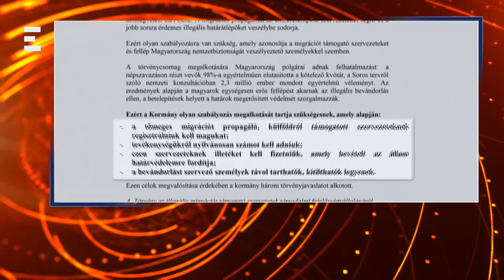Itt a Stop Soros-törvénycsomag - Echo-Magyarország (2018-01-21) - ECHO TV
Nyilvánosságra hozta a kormány a STOP Soros törvénycsomagot. A három darab törvényjavaslatból álló törvénycsomag alapján, a bevándorlásszervező, migrációt elősegítő szervezeteknek regisztráltatniuk kell magukat, és be is kell számolniuk tevékenységükről. Külföldi támogatásaik után 25%-os illetéket kell fizetniük, ezt az összeget pedig az állam határőrizeti feladatokra fordítja.